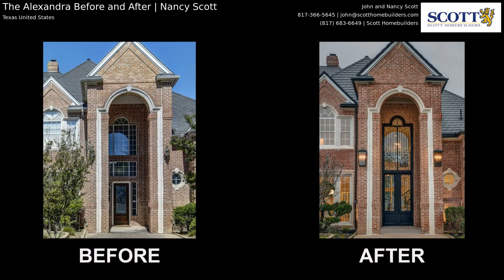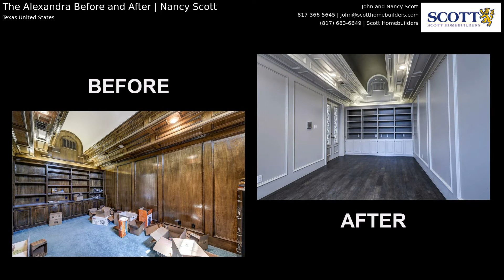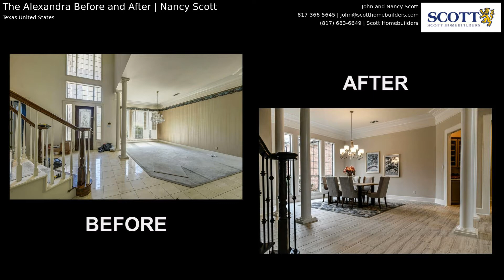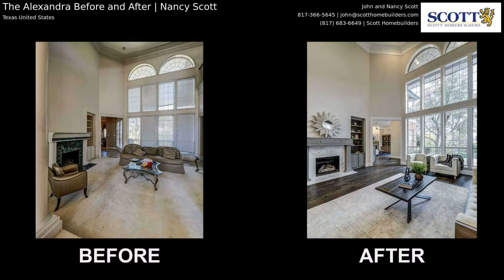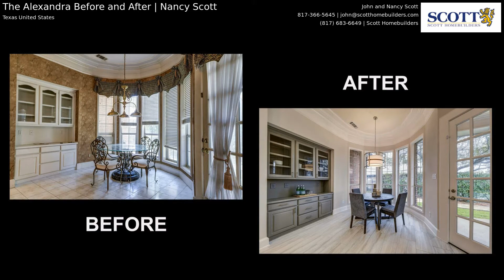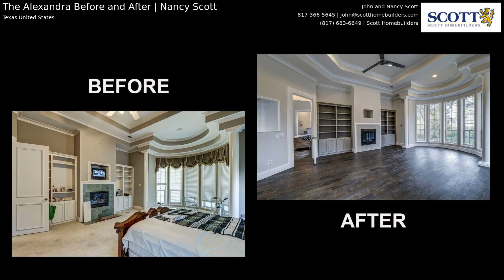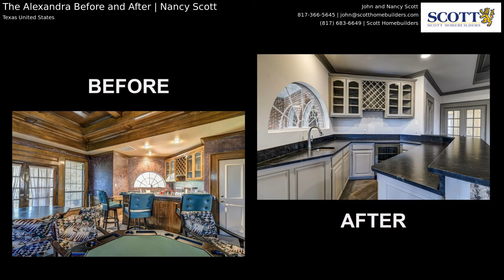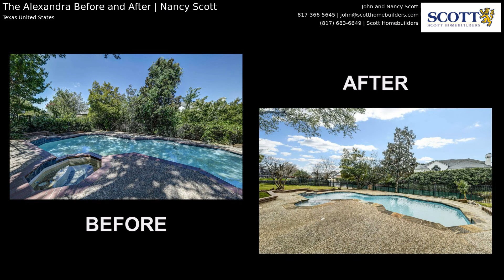The Alexandra Before and After | John and Nancy Scott